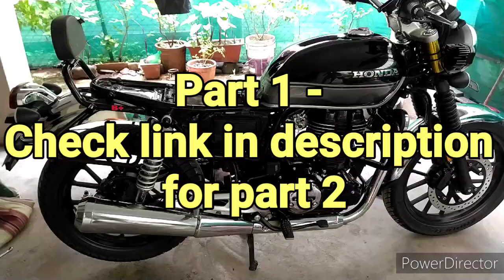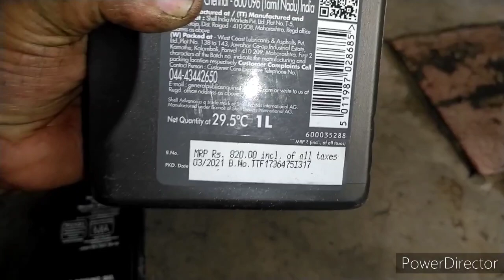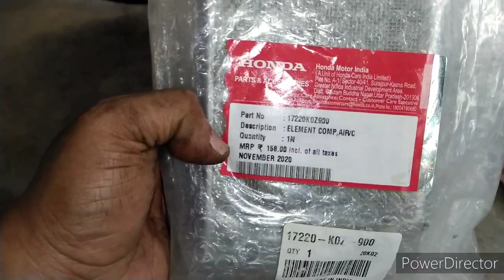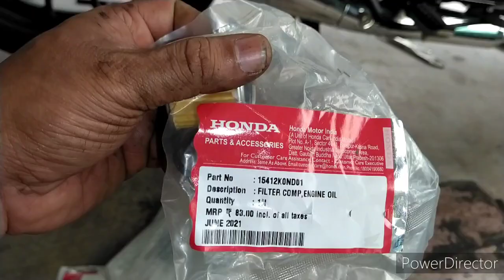Honda H'ness CB350 - Full Service - Part 1